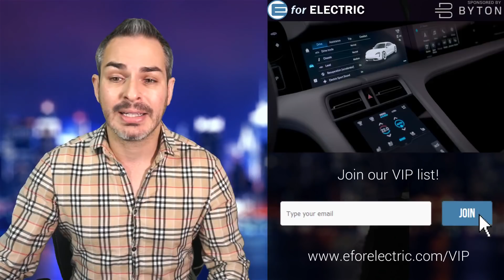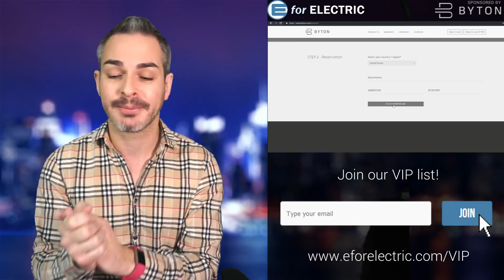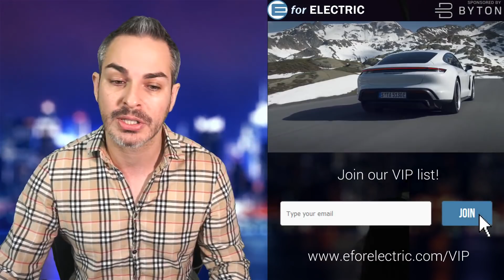You're Not Gonna Believe Porsche Taycan's EPA Range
Porsche Taycan Turbo, the longest range version, got an EPA rating and you're not going to believe it especially compared to Tesla Model S range. Let's talk about it as I take your questions and comments during the LIVE stream!